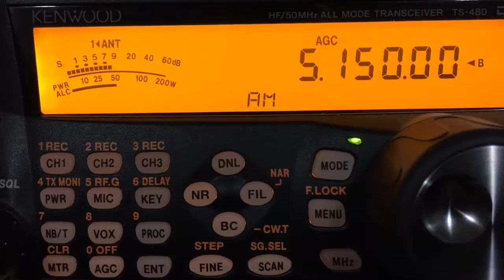Radio Illuminati Relay 5150 AM 10/02/16